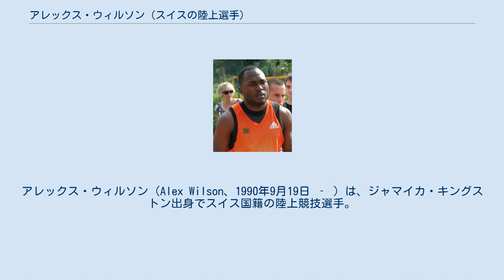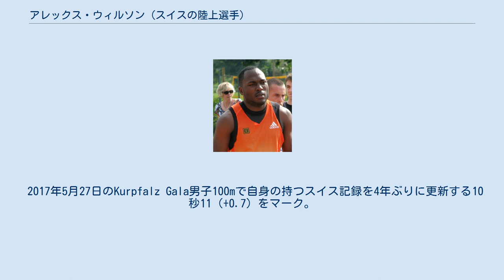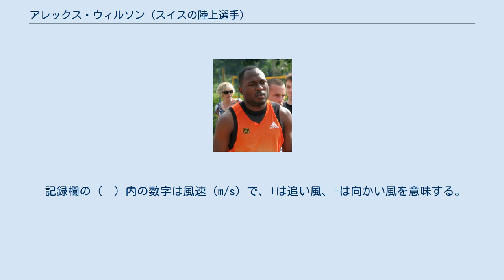アレックス・ウィルソン (スイスの陸上選手)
アレックス・ウィルソン（Alex Wilson、1990年9月19日 ‐ ）は、ジャマイカ・キングストン出身でスイス国籍の陸上競技選手。
100mで10秒08、200mで19秒98の自己ベストを持つ、両種目のスイス記録保持者。
スイスには2004年から住み、2010年に市民権を得た。
 2004年にジャマイカからスイスに移住。
 2010年5月30日にスイスの市民権を得て、同年6月18日からスイス代表として競技することが可能となった。
 2011年5月28日のAtletiCAGenève男子200mで20秒51（-0.8）の自己ベスト（当時）をマークし、1995年にKevin Widmerがマークしたスイス記録（当時20秒41）に0秒10差と迫った。
 2013年7月6日のMeeting de la Gruyère男子100mで10秒12（+1.8）のスイス記録（当時）を樹立し、1995年にDavid Dolleがマークした10秒16を塗り替えた。
 2014年8月のヨーロッパ選手権男子4×100mリレーでアンカーを務めると、予選を38秒54のスイス記録で突破。
決勝でも予選のタイムに迫る38秒56をマークしたが、3位のフランスと0秒09差の4位で惜しくもメダルは逃した。
 2017年5月27日のKurpfalz Gala男子100mで自身の持つスイス記録を4年ぶりに更新する10秒11（+0.7）をマーク。
男子200mでもスイス記録を22年ぶりに更新する20秒37（+1.5）をマークした。
 2021年7月18日、アメリカのマリエッタで行われた大会の100mでヨーロッパ記録を上回る9秒84(+1.9)、200mでは自己ベストを上回る19秒89(+1.8)をマークしたが、機器に不具合があったとして公認されなかった。